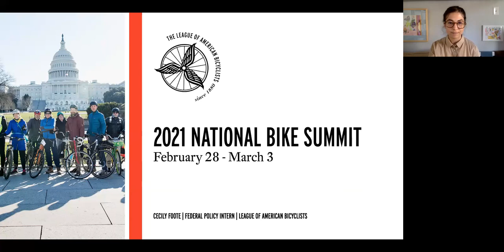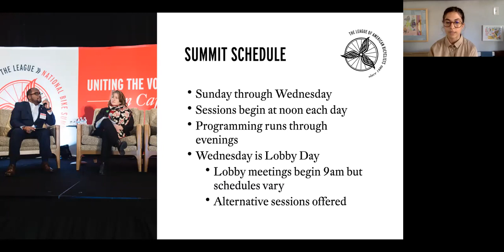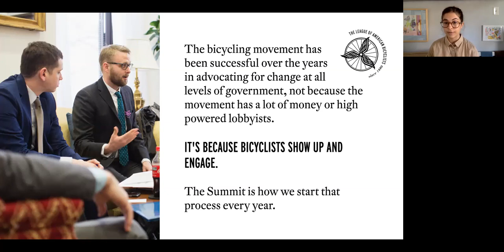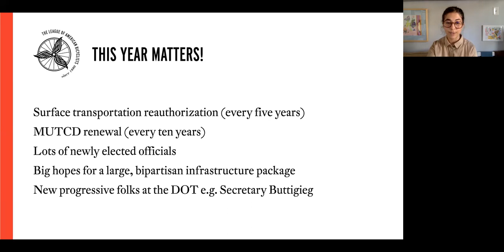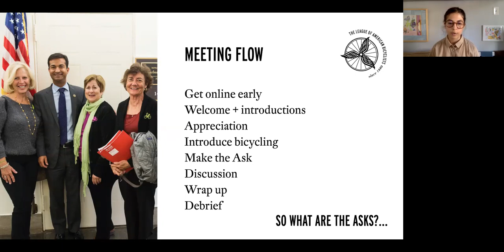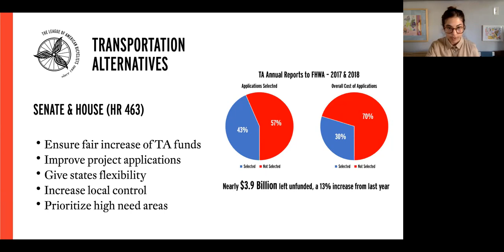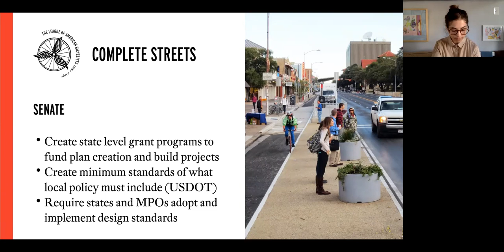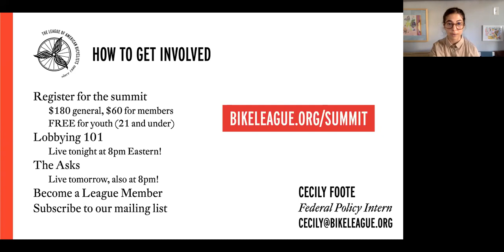Silver Lining - National Bike Summer & Lobby Day Preview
The League of American Bicyclists is hosting the 22nd annual National Bike Summit virtually from Sunday February 28th through Wednesday March 3rd. Cecily Foote, the League's Federal Policy Intern, will give a preview of the summit and discuss Lobby Day, the final day of the summit during which participants get to meet with their elected representatives in Congress to advocate for better biking and walking policies.

About the presenter:
Cecily works under Caron as the Federal Policy Intern but also helps out with storytelling and communications projects. She joined the League after serving as an AmeriCorps fellow at a transportation demand management agency in the SF Bay Area. Cecily has a bachelor's degree in Product Design and a master's in Environmental Communication, both from Stanford University, where she also worked on the campus farm and as a sustainability intern for housing and dining. She lives in Austin, Texas, where she grew up, and likes to illustrate and be outside for sunset.